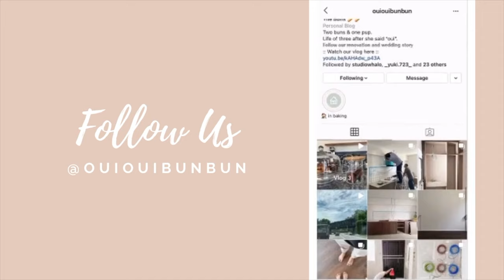Taobao Kitchen Accessories | Our Tableware Collections | The Buns | Vlog 7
As we are getting our house ready for moving in bit by bit. Kitchen is one of the areas in the house where we are most dedicated in setting it up. In this video, we will share some of the kitchen accessories we bought from Taobao, as well as our collections that we have bought during our past travels.